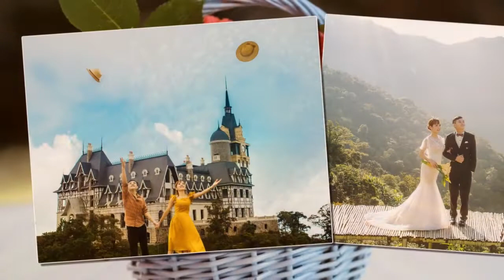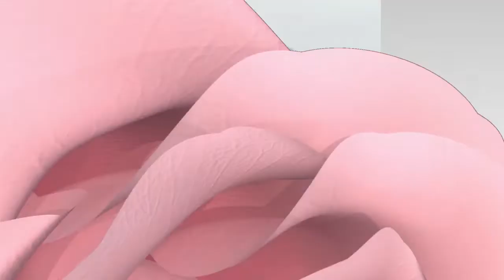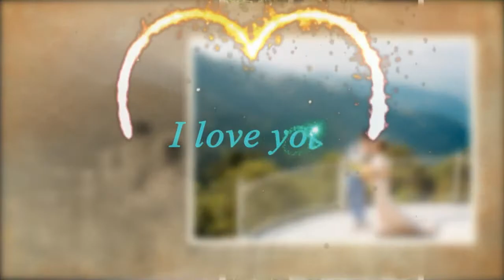Xuân Luyện & Thu Hường